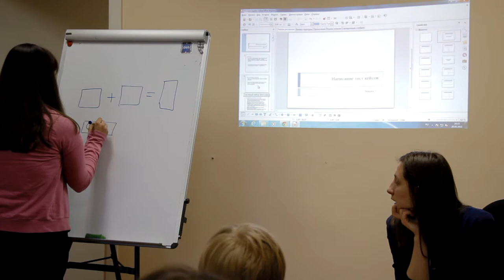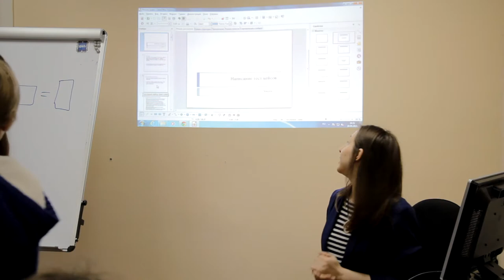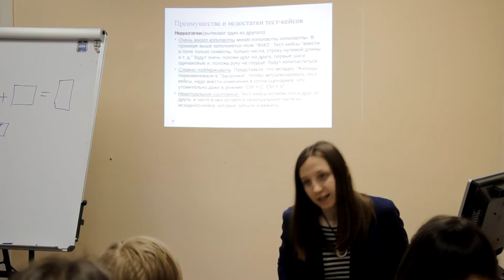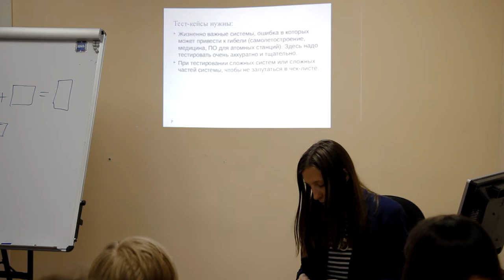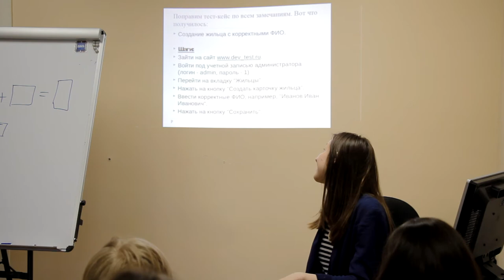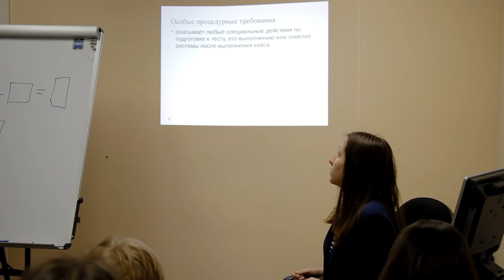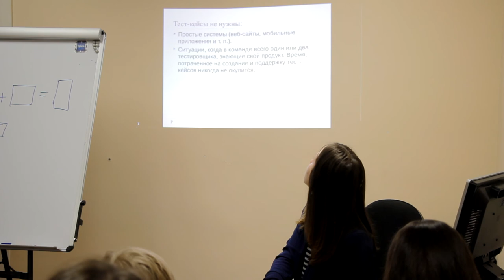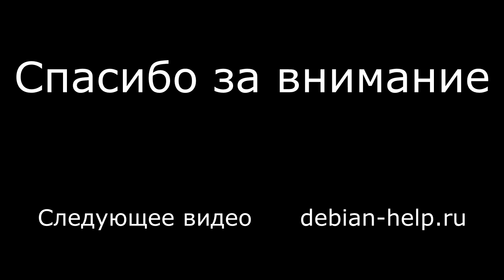Тестирование ПО в Подвесном. Занятие третье.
Термины, атрибуты, тест-кейсы, тест-планы, тест-сьюты, чек листы, преимущества и недостатки тест-кейсов, пример.